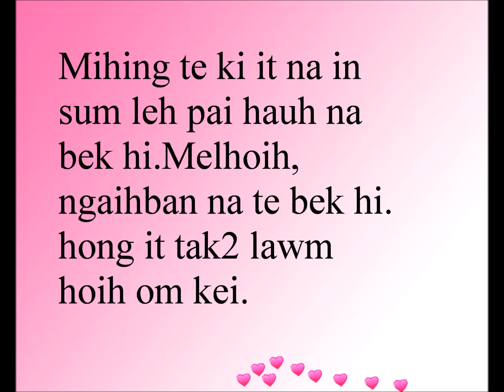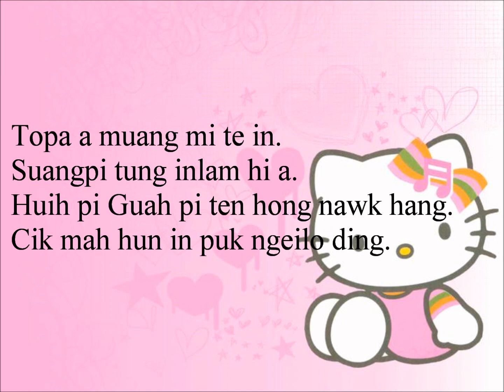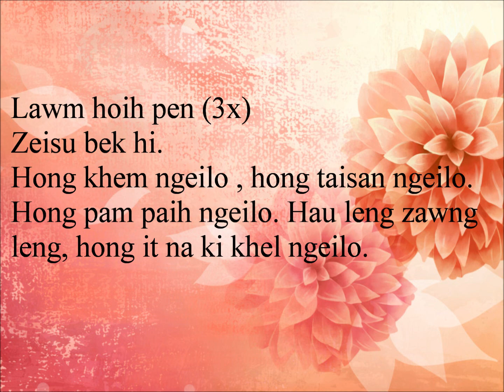Ka lawm Hoih pen